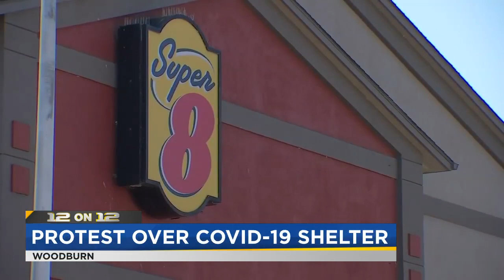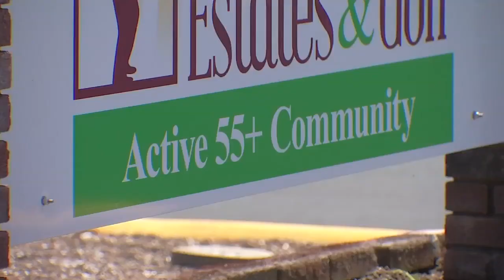Senior citizens protest use of motel in Woodburn to isolate people with COVID-19